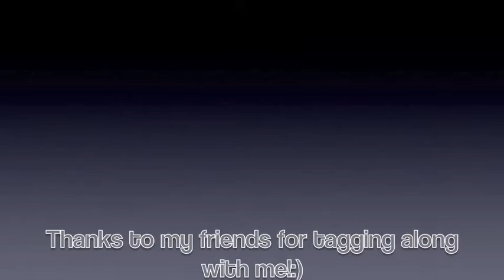Graal-the matrix.....Admin Island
Some of my friends and i explore what is called 'the matrix' lol.    Please don't ask me how to get there,because the answer will always be the same (MAGIC!!!:D))        And no i did NOT figure this out by myself,some idiot told quite a few people-for free,and yes i do think this "glitch" should be fixed asap. Nor did i tell anyone else this glitch,the people who came with me already knew how to transport.  Just a heads up so no one gets angry:)